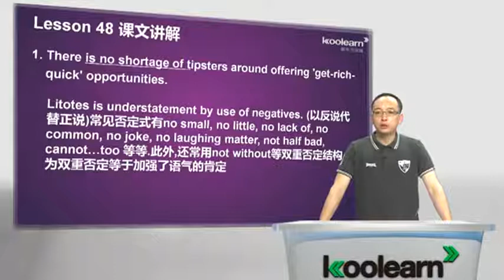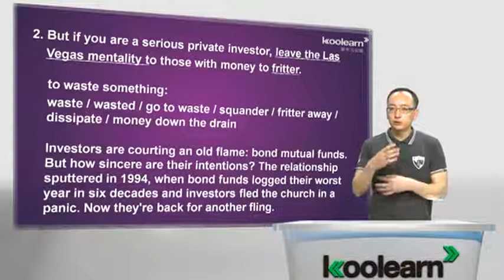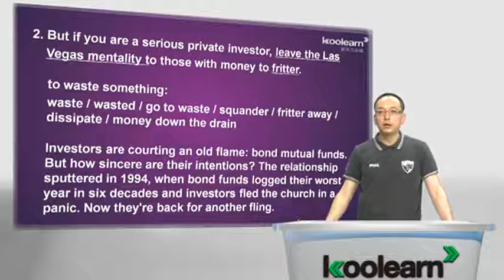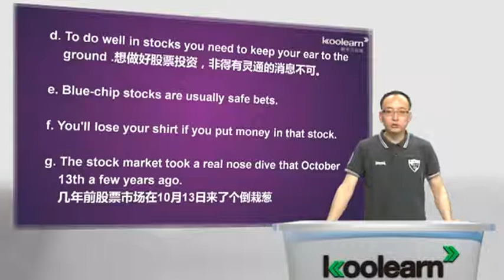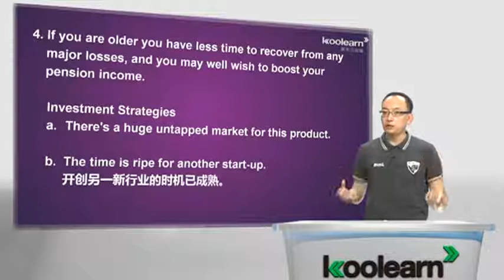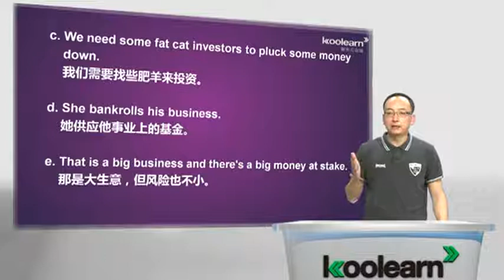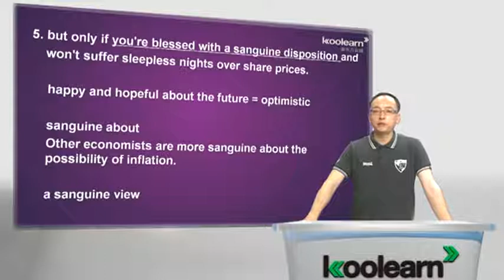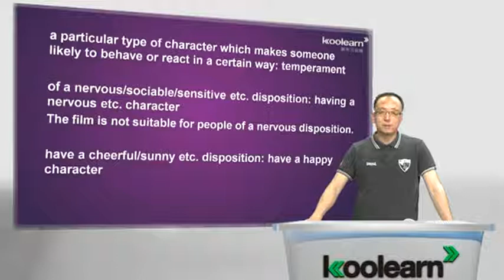Lesson 48 Planning a share portfolio 课文讲解